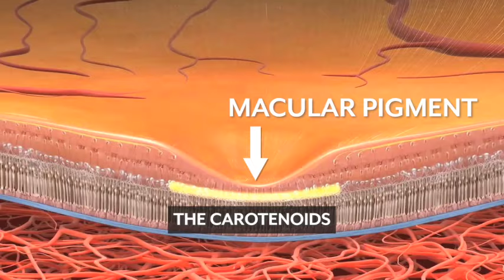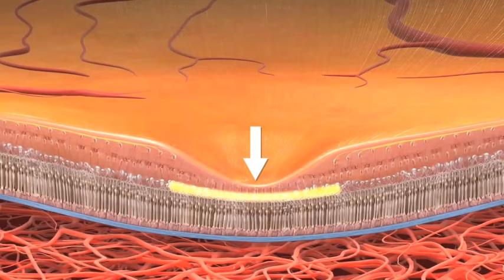Ep 126 Part 2 - "The Oxygen Advantage" Patrick G. Mckeown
For the past twenty years, Patrick McKeown has taught functional breathing to help children and adults with respiratory, sleep and mental health disorders. The author of ten books published in 16 languages, Patrick has trained thousands of healthcare professionals in over 50 countries worldwide.

Patrick’s bestselling books include:
The Oxygen Advantage, The Breathing Cure and Breathing for Yoga.